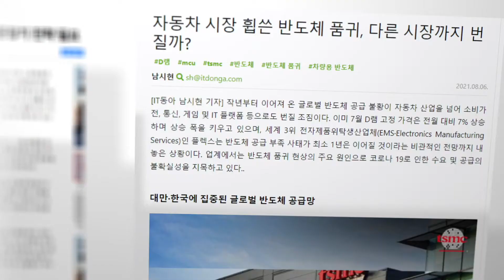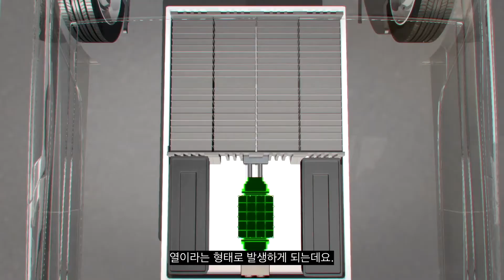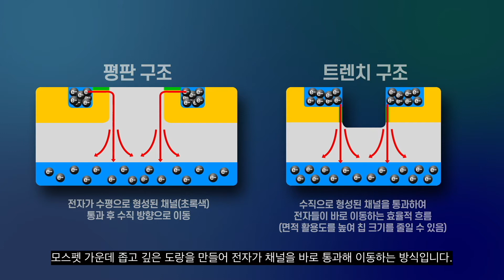[KERI TV]전기자동차의 근육, SiC전력반도체란?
SiC 전력반도체는 전류 방향을 조절하고 전력 변환을 제어하는 등 사람의 근육과도 같은 역할을 합니다. 특히 전기차에서는 배터리와 전기모터를 연결하는 고성능 인버터에 필수적으로 활용되어 뛰어난 재료 특성을 기반으로 전비 10%를 향상시켜주는 핵심부품입니다.

하지만 기술 장벽이 높아 선진국 소수 기업들만 독점하고 있었고, 최근 전 세계적 수급난까지 겹쳐 기술 자립이 절실한 상황이었습니다. 이에 한국전기연구원(KERI)이 국산화 실현을 넘어 공급 부족 문제까지 해결할 수 있는 초고난도 ‘트렌치 모스펫(Trench MOSFET)’ 기술을 세계 3번째(독일-일본-한국)로 개발했습니다.